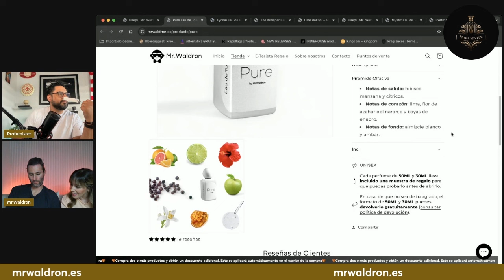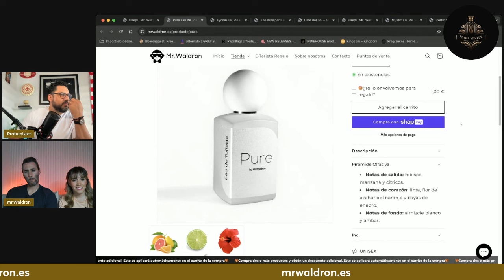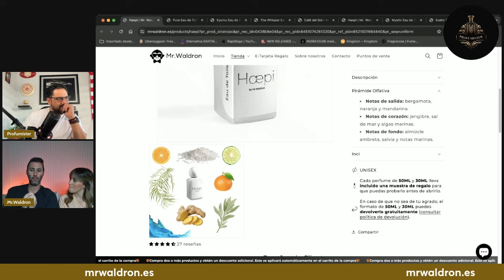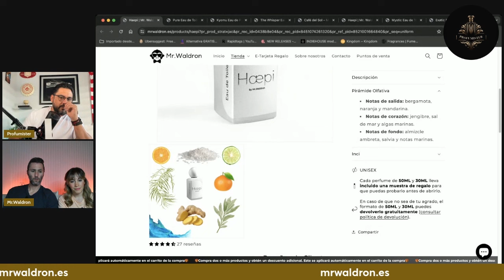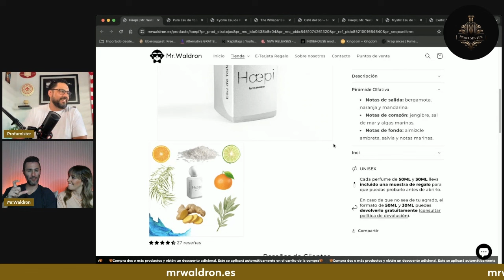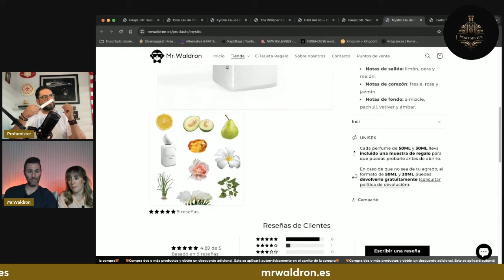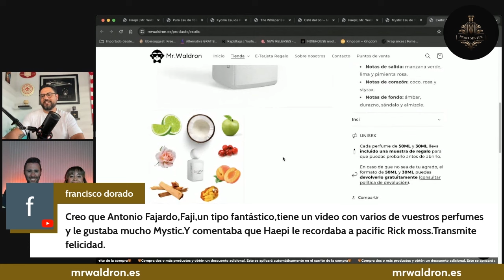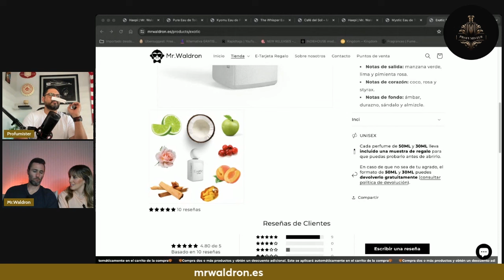🌞 MR. WALDRON - Perfumes que irradian Alegría. Review con sus Creadores!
Perfumes Alegres, frescos, veraniegos, de esos que son vacaciones embotelladas y te transmiten una sensación de bienestar total. Tienes que probar la línea EDT de Mr. Waldron.
Acá te dejo un clip de la entrevista a sus creadores, donde son ellos quienes nos explican las hermosas características aromáticas de cada uno de sus perfumes.